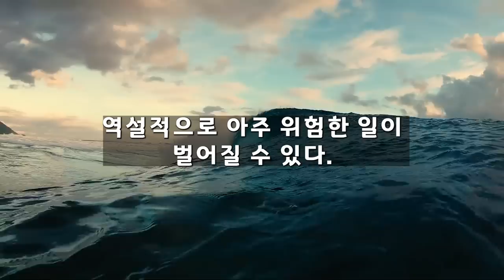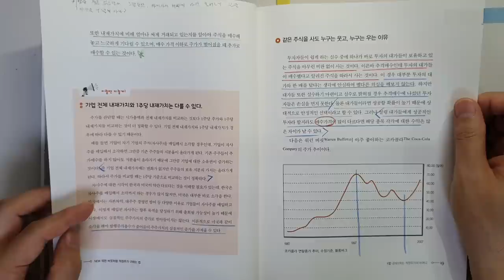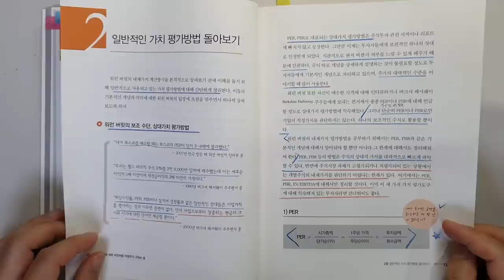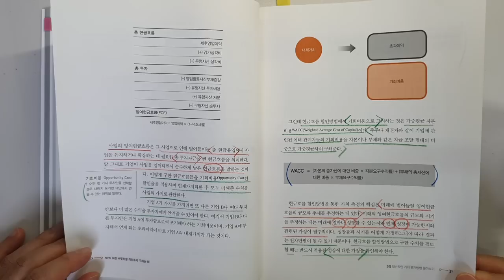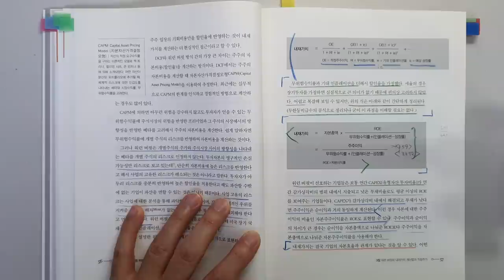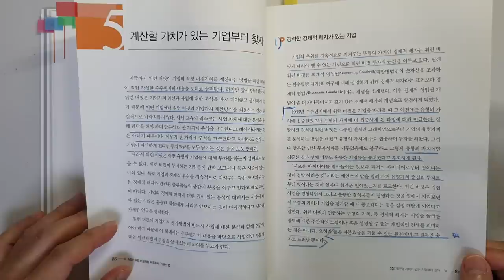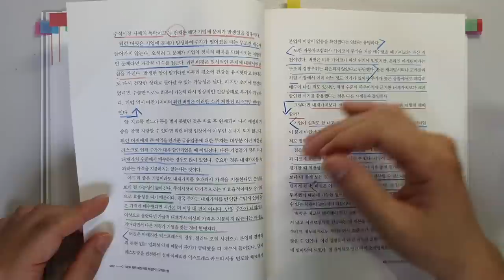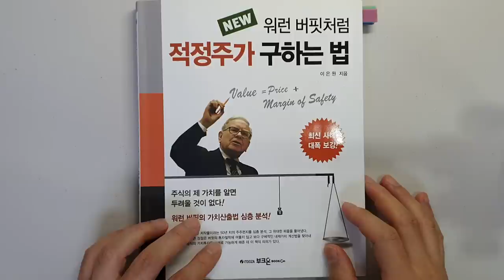주식부자 워렌버핏도 이 주식 투자법으로 돈 벌어 부자 됐는데 왜 안해요? 주식|투자|재테크 @세상의 모든 책들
'워런 버핏처럼 적정주가 구하는 법'|지은이 이은원|출판사 부크온

이번 시간에 리뷰할 책은 '이은원'님이 지은
'워런 버핏처럼 적정주가 구하는 법'리뷰입니다.

이은원님은 가치투자의 명가인 브이아이피투자자문을 시작으로
유리자산운용, 미도투자자문에서 수년간 펀드매니저로
일하면서 실전 경험을 쌓았다고 합니다.

이 책도 좋은 내용이 많았는데요.
이번 시간에는
1 일반적인 가치 평가방법
2 워런 버핏의 내재가치 계산법과 적정주가
3 계산할 가치가 있는 기업부터 찾자
4 내재가치로 찾는 최적의 매매 시기
등의 내용을 살펴보았습니다.

좋은 기업을 찾는 법,
언제 사야하는 지,
어떤 기준으로 매수 기준을 잡는 지등
좋은 정보가 많습니다.

더위 조심하시고요.
하루 하루 행복한 하루 보내세요~